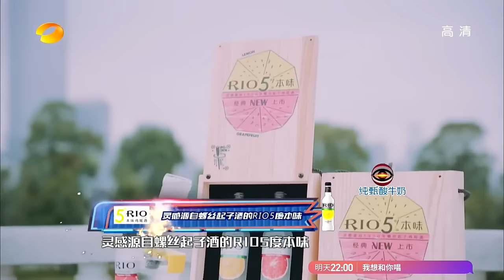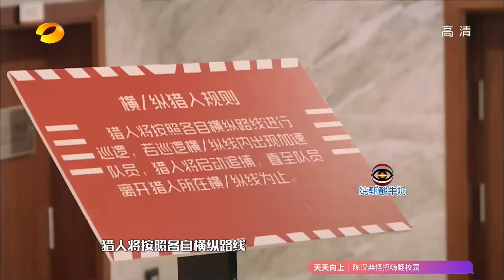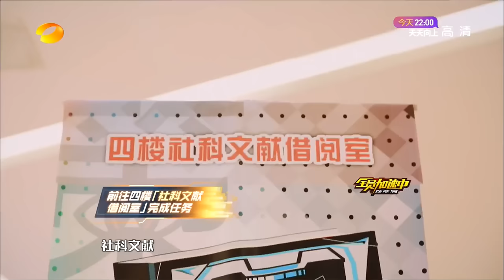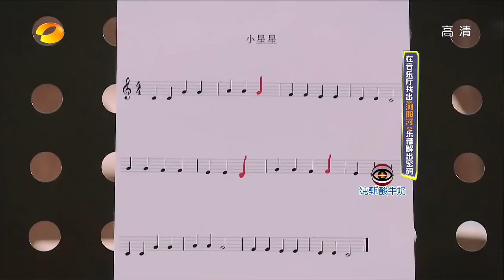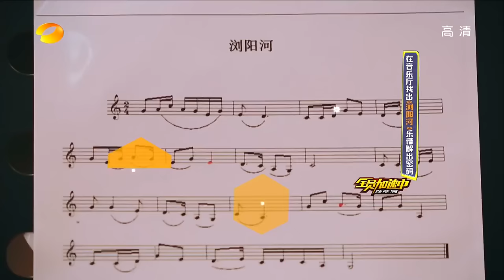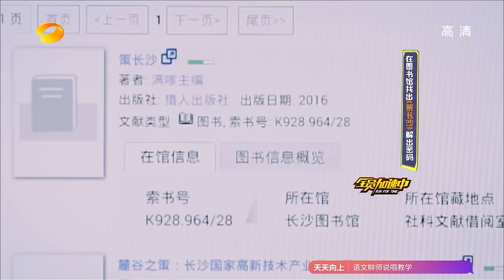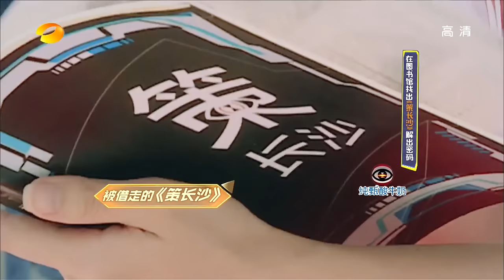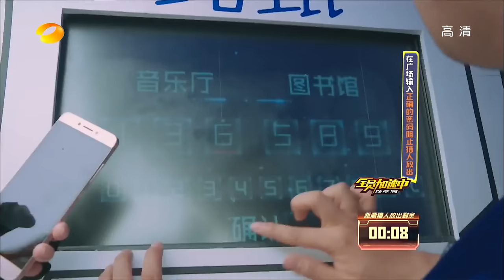【FULL RFT】Run For Time S02 EP9 [24.6.16]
👉 Thành viên : Lâm Duẫn, Dung Tổ Nhi, Hải Đào, Thái Trác Nghiên, Ella, Đỗ Thuần, Đại Trương Vỹ, Uông Đông Thành, Tống Tiểu Bảo, Thẩm Mộng Thần
cr: Run For Time VNFC